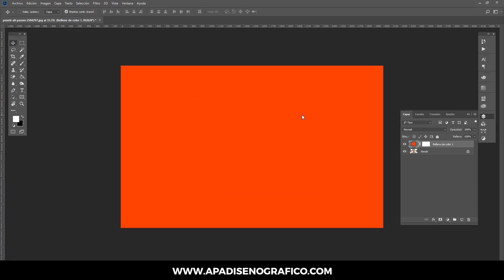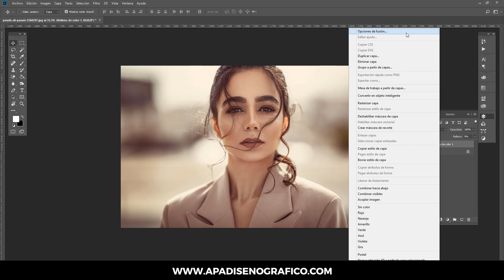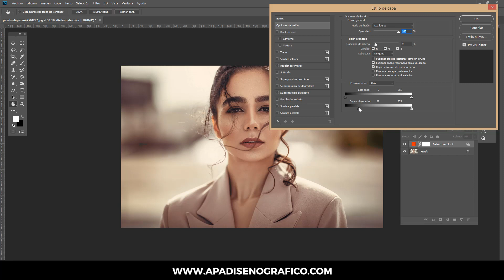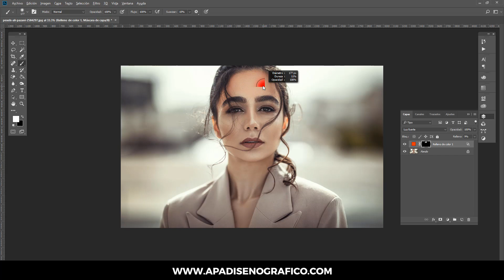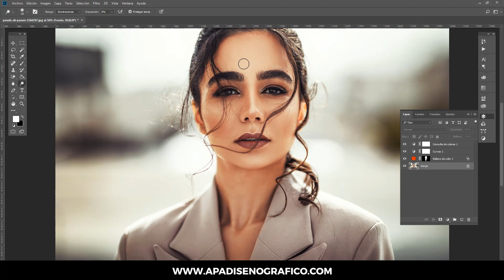Curso PHOTOSHOP #8 - Cómo CAMBIAR el TONO DE PIEL || RETOQUE DE PIEL PROFESIONAL || TUTORIAL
En este tutorial, te voy a mostrar la forma más fácil de graduar el color para obtener tonos de piel increíbles, ricos y hermosos en Adobe Photoshop - usando simple y llanamente una sola capa de ajuste.

📥 DESCARGA RECURSOS ILIMITADO PARA DISEÑADORES: apadisenografico.com

Si quieres contribuir con una donación para ayudar a este canal a seguir creciendo, lo puedes hacer a tráves de PayPal

⏩ CURSO DE PHOTOSHOP / EDICION DE FOTOS ⏪

¡Hasta pronto! 😊😊